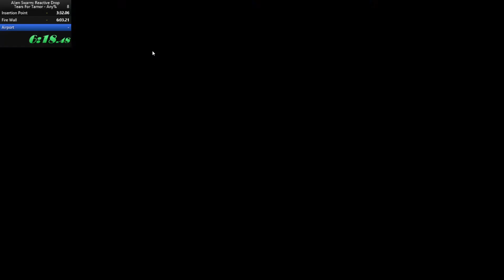Alien Swarm: Reactive Drop Tears for Tarnor Any% Co-Op (Previous World Record)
No runs right now so we are the first, meaning we have world record. I was recording so you can't hear my voice (Jaeger). Done with Agames and Zbissler.